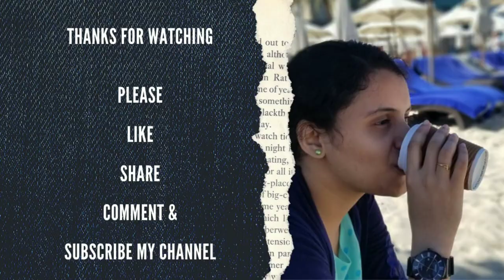Egg 65 |Egg Fritters | Popular Egg Snack |Egg White Recipes |How to make Egg 65 at Home |Crispy Egg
Here is an easy way of making Egg 65. This video shows step by step preparation of Egg Snack and the last step of garnishing as well. This Egg Fritter can be made easily at home with only Egg White. Hope you will enjoy this Crispy Egg Snack and let me know your valuable comments and feedback.

Preparation: Please follow the instructions as per video.